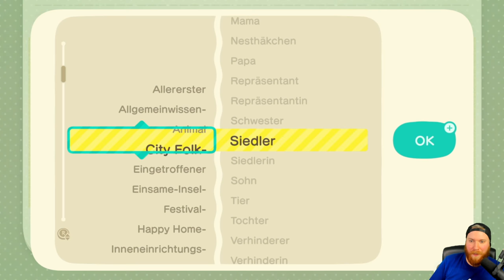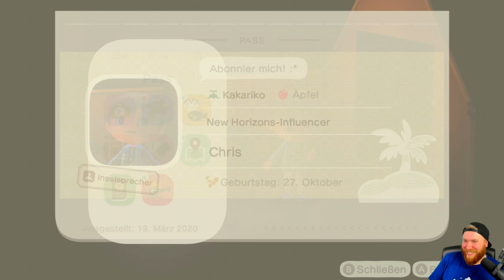Meine EIGENE INSEL! 🏝 01 • Let's Play ANIMAL CROSSING NEW HORIZONS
► Holt euch Animal Crossing New Horizons über diesen Link* [RefLink] :)

Ein Let's Play von Animal Crossing New Horizons, welches über bis zum Release der nächsten Nintendo Konsole am Leben hält!

Animal Crossing: New Horizons erscheint am 20. März 2020 für Nintendo Switch!

Ist dir das moderne Leben einfach zu hektisch? Dann ist Tom Nooks neueste Geschäftsidee wie für dich geschaffen: Entdecke das Reif-für-die-Insel-Paket von Nook Inc.!

Du hast dich mit vielen einzigartigen Nachbarn angefreundet, hast dir die Großstadt angesehen und als Bürgermeister viel für deine Gemeinschaft getan. Doch steckt tief in dir drin nicht der Wunsch nach Freiheit, nach einer Chance, das zu tun, was du willst? Der Wunsch nach unberührter Natur? Dann klingt ein Strandspaziergang auf einer einsamen Insel doch genau richtig!

Auf diesem idyllischen Fleckchen Erde entscheidest du allein, was du mit deinem Leben machen möchtest. Also, kremple die Ärmel hoch und lass deiner Kreativität freien Lauf.

Sammle Materialien und baue daraus einfach alles, von bequemen Hockern bis zu praktischen Werkzeugen. Hobbygärtner können hier ganz neue Möglichkeiten entdecken, um mit Blumen und Bäumen zu interagieren. In deiner Siedlung entscheidest du alles – lass dir von niemandem erzählen, welche Möbel nach drinnen oder draußen gehören!

Freunde dich mit Neuankömmlingen an, springe beim Erkunden im Stabhochsprung über Flüsse, genieße die Jahreszeiten auf deinem Inselparadies und mehr!

Bewaffnet mit einem Zelt, deinem schicken neuen NookPhone und einer Prise Abenteuerlust beginnst du, die Insel zu entdecken. Doch keine Angst! Nur wenige Handgriffe genügen, um aus dem naturbelassenen Inselchen ein idyllisches Zuhause zu machen. Denn merke gut: Wenn's richtig schön werden soll, macht man's am besten selber!

◄|╌╌╌ 〉› GEWINNSPIEL! ‹〈 ╌╌╌╌|►

Das Gewinnspiel ist vorbei! Ich danke allen Teilnehmern! :)